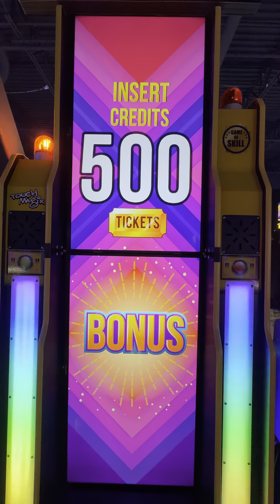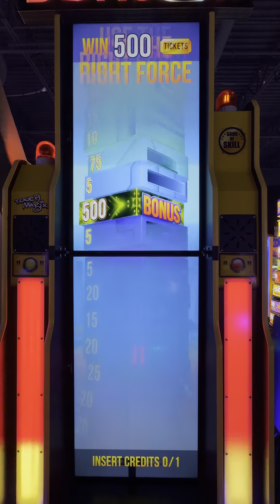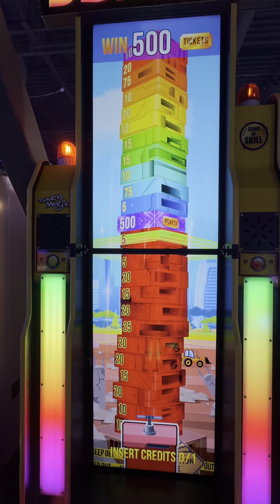Mega Blaster - Attract Mode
Here is the attract mode for Mega Blaster.